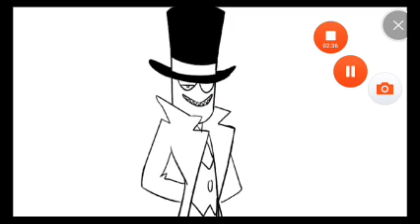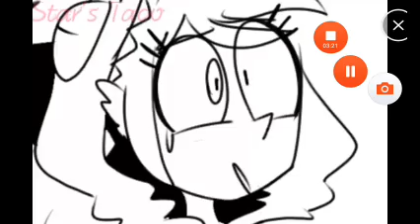Try not to lagh villainous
Credit to the people who did these